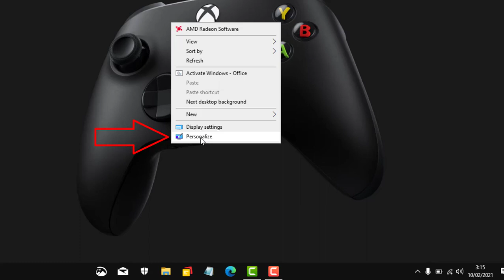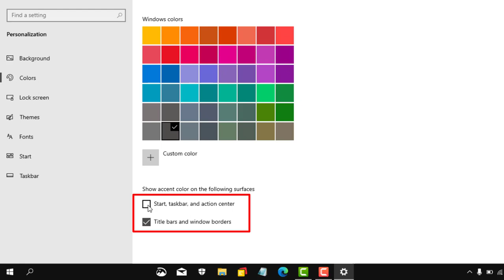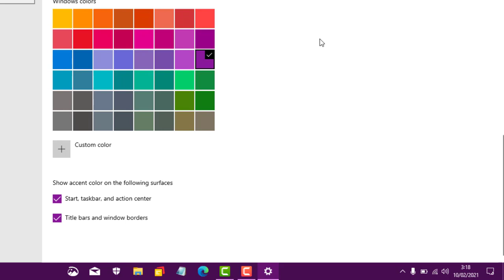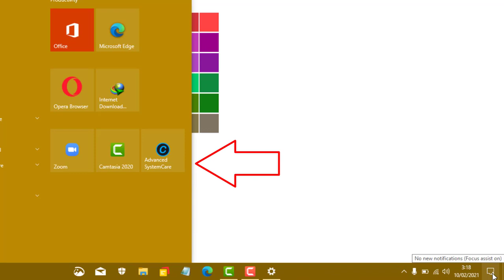Cara Merubah Warna Taskbar di Windows 10 Tahun 2021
Hari ini saya akan berbagi tutorial kepada kalian semua : Cara Merubah Warna Taskbar di Windows 10 Tahun 2021.

Apakah kamu tidak bosan dengan warna taskbar kamu yang itu-itu saja?
Mau tahu cara merubah warna taskbar dan search serta action center di windows 10?

Silahkan tonton video ini Cara Merubah Warna Taskbar di Windows 10 Tahun 2021, sampai selesai.